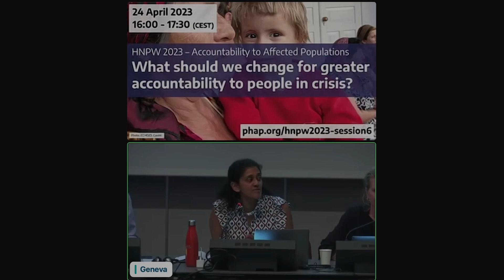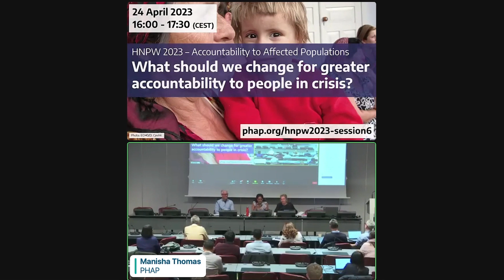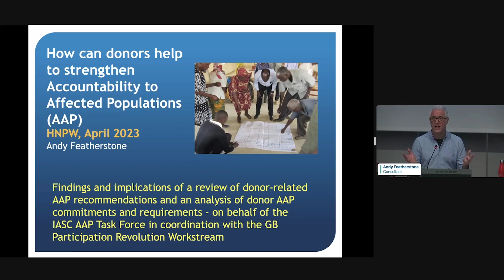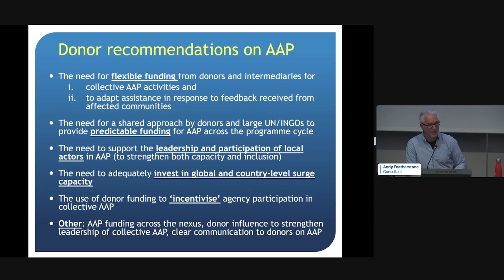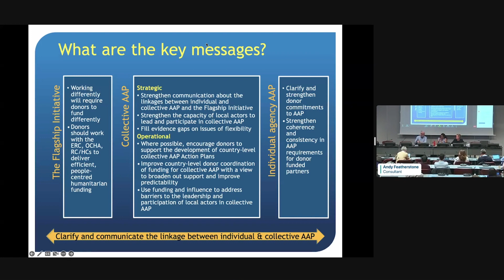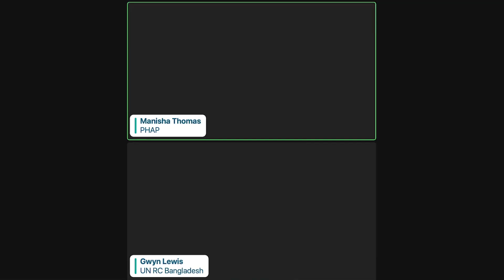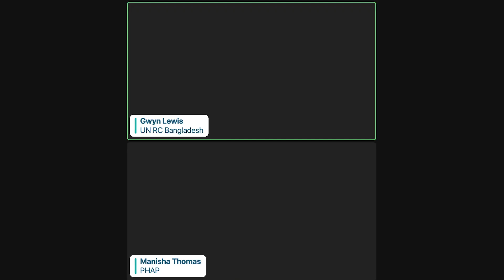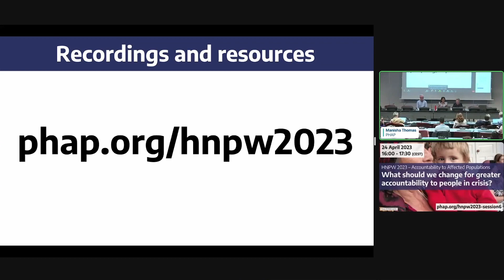What should we change for greater accountability to people in crisis? (HNPW 2023)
Ensuring accountability to people in crisis requires changes in how organizations operate. We’ve seen some shifts in recent years towards humanitarian organizations genuinely listening, adapting ways of working, and learning from people affected by crises. Donors can also play a critical role in enabling organizations to be more accountable to people in crisis. Feedback from affected people shows, however, that the efforts and commitments made by the humanitarian community are not always translating into reality.

This session will explore findings from a review of various donor commitments on accountability to affected populations (AAP) and progress made against them. It will also look at the perspectives of people affected by crisis and what they think needs to change. Examples of good AAP practices from different countries will show what can work while considering some of the enablers and barriers that need to be addressed moving forward. What are some of the changes that can be made now to put our accountability commitments to people in crisis into practice?